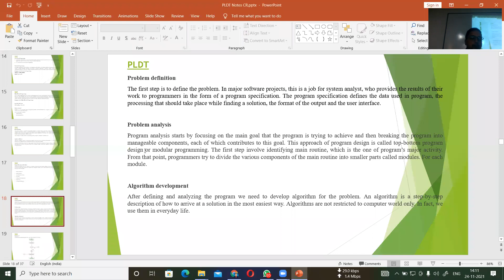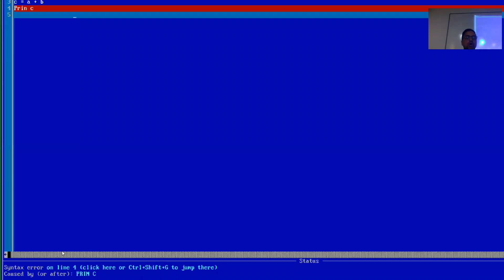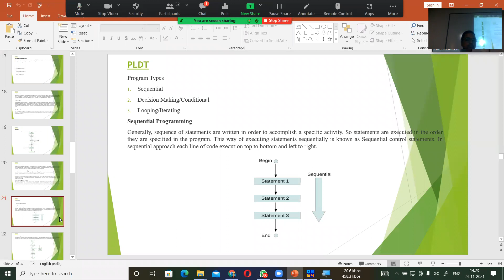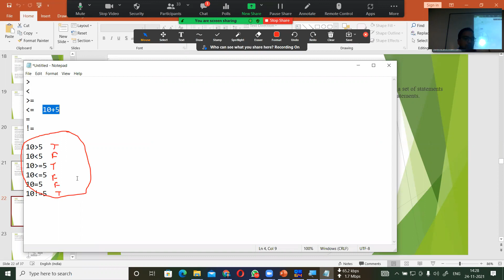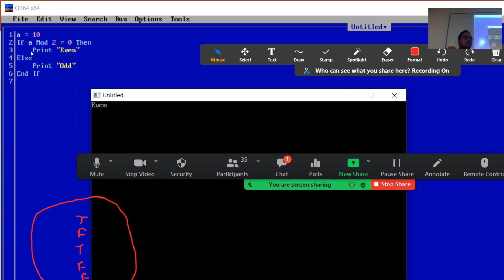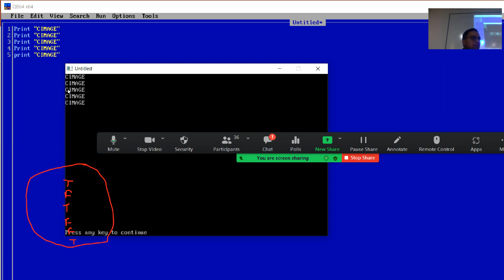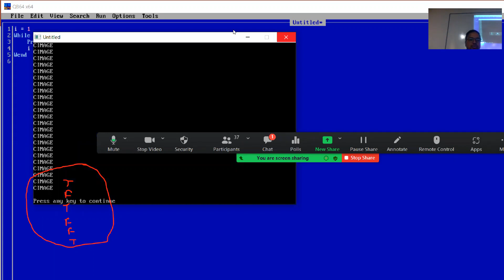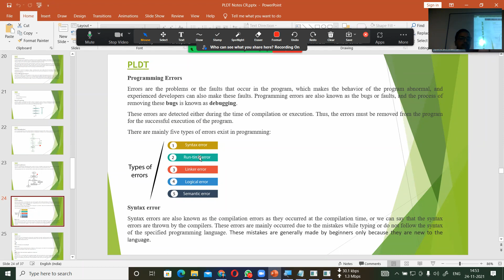PLDT/QBASIC-5: Sequential, Conditional & Looping, By Dinesh Kumar, Date: 24-11-2021, CIMAGE College